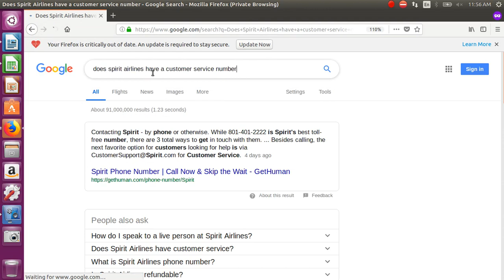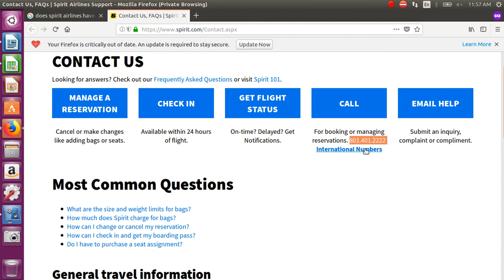Does Spirit airlines have a Customer Service Phone Number: Find the Answers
Yes for Does Spirit airlines have a Customer Service Phone Number, this video tell the story of Spirit airlines customer service presented 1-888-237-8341

Spirit airlines is one of the best and low cost carrier and hundred percent choice of passengers.Does Spirit airlines have a Customer Service Phone Number or Whats is Spirit airlines customer service phone number can easily search through this youtube. Spirit airlines have their own spirit airlines customer service which manage all airlines issues booking, reservations, baggage or customer service issues.